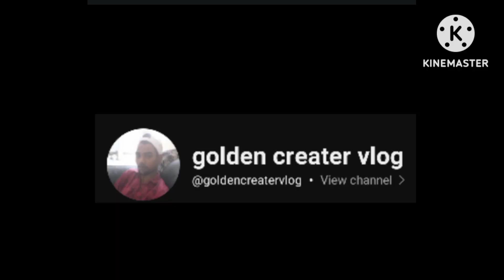दुनिया की चार सबसे बड़ी चोरी जो असलियत में हुई | top 4 biggest bank robberies in world eduction